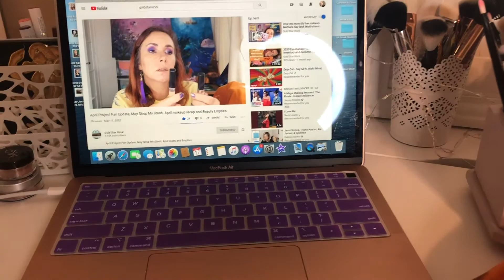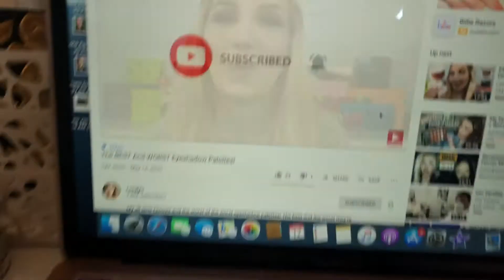BEAUTY AREA MAKEOVER // Cleaning & Rearranging | AllyBrianne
The makeover is finally here! I hope you enjoy this sped up "clean with me" and rearranging of things. I'm hoping to have my skincare one edited for you guys for this coming Sunday! XO

✖️Face:
Good Molecules Silicone-Free Priming Moisturizer
Flower Beauty Light Illusion Foundation (Porcelain L1)
Pretty Vulgar Under Cover Concealer (Little White Lies)
KVD Vegan Beauty Lock-It Brightening Powder (Petal)
Pixi Beauty Bronzer (Summertime) &
Blush (Peach Parfait)
Tarte Cosmetics Highlighter (Exposed)
Mac Cosmetics Fix +

✖️Brows:
It Cosmetics Universal Brow Pencil

✖️Eyes:
ColourPop Sweet Talk Palette (Catch Me, Side2Side, Dream Maker, ICYMI, & Feel Free) &
BFF Volumizing Mascara

✖️Lips:
Kylie Cosmetics Lip Kit (Handbag Ho)

Thanks for supporting my Blog & Channel! XO